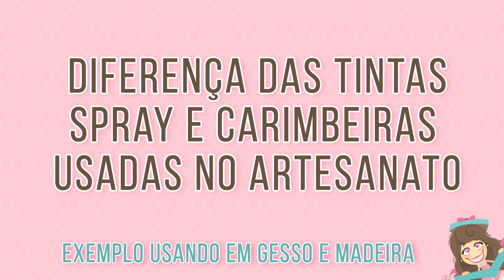Diferença das tintas spray e carimbeiras usadas no artesanato!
Saiba a diferença das tintas spray, as distress e carimbeiras, em uma técnica utilizando tinta gesso como fundo e madeira como fundo!

Esse vídeo foi parte da Live Arraiá da Loucas! Caso se interesse para ver inteiro temos em nosso canal com o nome "Arraiá da Loucas dia 2!!"

*Promoções listadas no vídeo e frete grátis foi válida apenas para o evento Arraiá da Loucas!

Ref.:
Gesso - corfix693003-1
Kit Com 10 Pinceis Ovais Para Carimbeiras - LPC-ACES-11